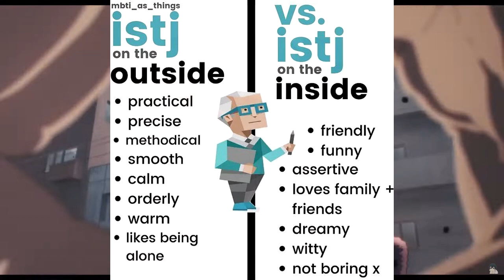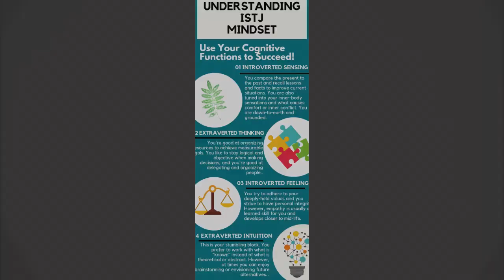Typy osobowości MBTI w anime: ISTJ - Cichy przyjaciel. Osobowość Giyuu Tomioki, Mikasy i Akiego!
Witajcie. Jest to ostatni reupload z mojego poprzedzniego kanału. Tym samym od jutra będą czekać na Was same banger materiały. Dowozimy widzowie niezły contencik :D. Jaki typ powinienem brać pod lupę jako następny? Enjoy!